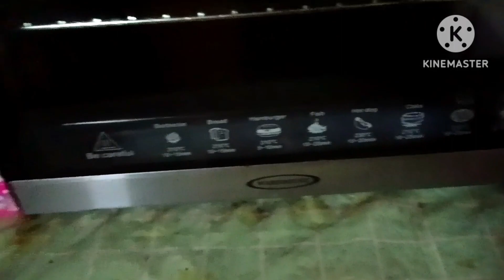[NON HALAL] Daging Babi Gulung Goreng Krispy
Bahan-Bahan:
Daging Babi
Cuka
Serbuk Lada Hitam
Garam
Penyedap Rasa
Baking Soda

Senangkan Cara Masakan Ini Rugi Tak Cuba Tauk Cubalah Sekarang Memang Sedap Sekali